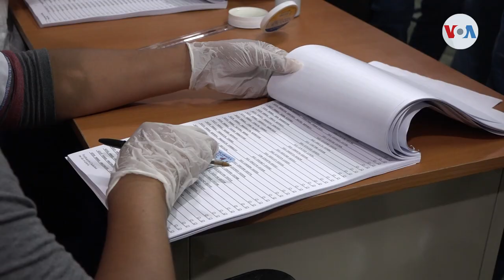Gobierno de Nicaragua cancela permisos a seis oenegés de Europa y Estados Unidos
Defensores de derechos humanos coinciden en que las relaciones diplomáticas entre Nicaragua y varios países de Europa se han complicado tras el cierre de seis organizaciones no gubernamentales que promovían los derechos ciudadanos en el país centroamericano.

¡Visítenos!